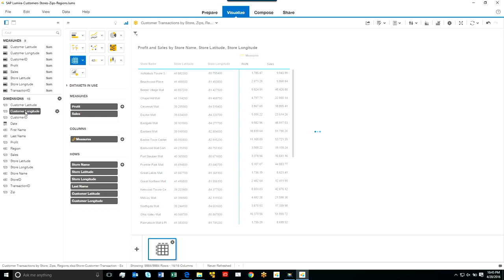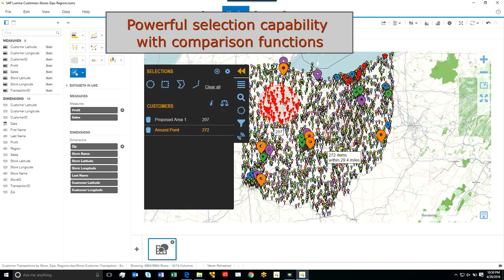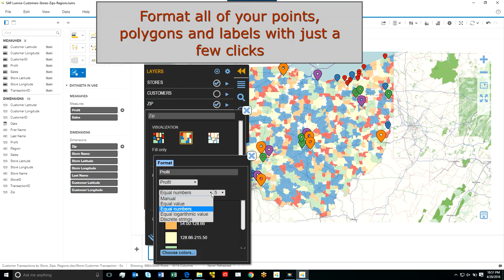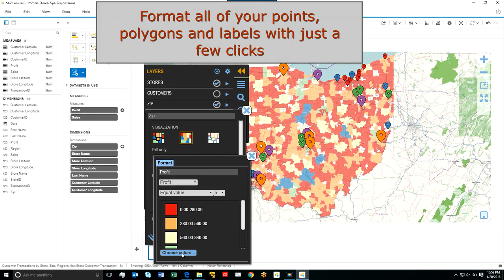Visual Crossing 4 - SAP Lumira Demo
Visual Crossing 4 is now available for SAP Lumira!

It is the most complete, advanced and easiest to use map extension for Lumira.   Don't settle for poor performance or limited mapping capability, download and try the Visual Crossing extension today.

Features to highlight:

-  Multi-Layer Analysis
-  Ad Hoc map updates to data changes
-  One-touch visualization capabilities
-  Measure-based Heatmaps, Voronoi and Point Clustering
-  Rendering of points, polygons
-  Advanced selection capability with compare function
-  Measure page-by analysis
-  Full editing capability